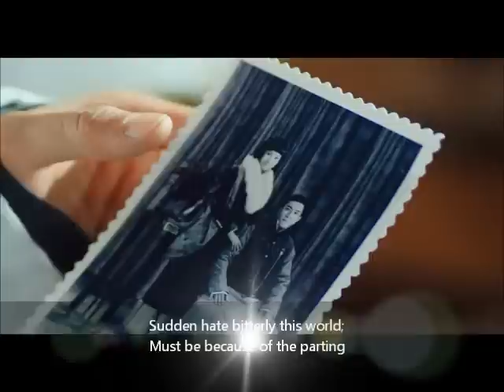Wu Xin: The Monster Killer MV | Chinese Pop Music (EngSub) + Drama Trailer | Elvis Han + Gina Jin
Fan-made music video trailer contains short scenes from the 2015 fantasy-supernatural TV drama series Wu Xin: The Monster Killer [无心法师] where a wandering immortal who lives a hungry, penniless life, no recollection of how long he has lived or how he came to be but he has powers where he can sense the presence and communicate with spirits good and evil that still roam the living world starring Elvis Han, Gina Jin and Sebrina Chen.

Please enjoy more of my fan-made videos that available at my Ying Yang channel: